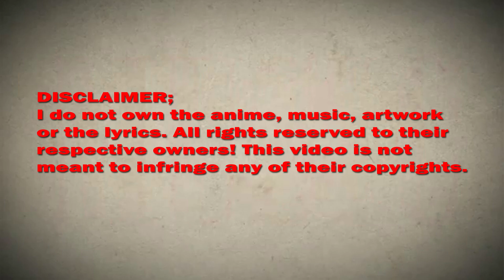I have a hall of souls chapter 75 English Sub (Sheathing the sword)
*COPYRIGHT / LICENSING*

Description:
"If the rebirth is not to pretend to be force, it will be meaningless; the ancient demon gods are revived, the city is overthrown, and civilization will die; in this life, I have a sword that can break the sky! This time, I will control the heroic soul of the past and present, and rewrite the destiny!"

IhaveahallofsoulsChapter75EnglishSubtitle(Sheathing the sword)

I have a hall of souls Chapter 75 ,
I have a hall of souls 75 wiki,
I have a hall of souls 75  subtitle english,
I have a hall of souls chapter 75  Manga Sword,
I have a hall of souls CHAPTER ,
I have a hall of souls 75 season 1